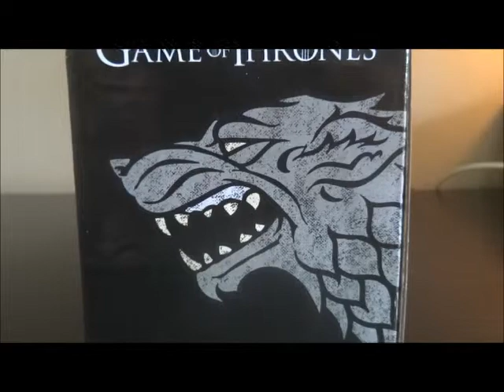Game of Thrones Winter is Coming Stark Mug Australia